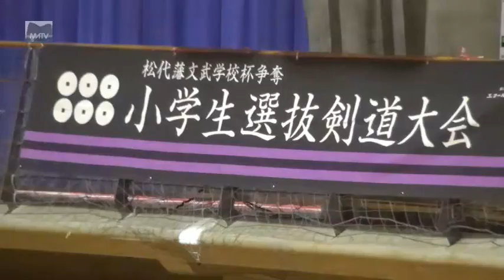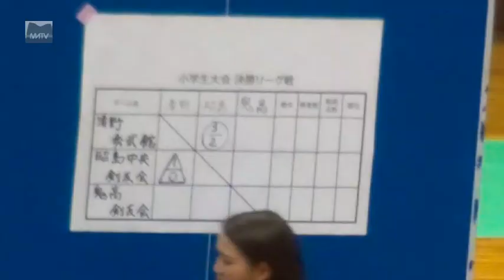松代藩文武学校杯争奪小学生選抜剣道大会 01-清野秀武館対昭島中央剣友会 令和元年(2019)-05-19 [松代テレビ局]